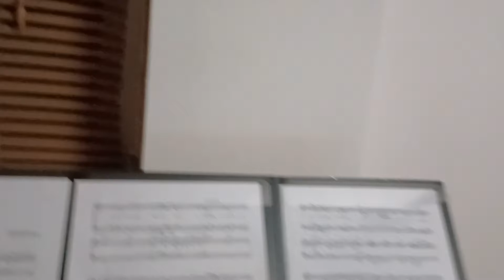My cat plays my Casio PX S 1000 again